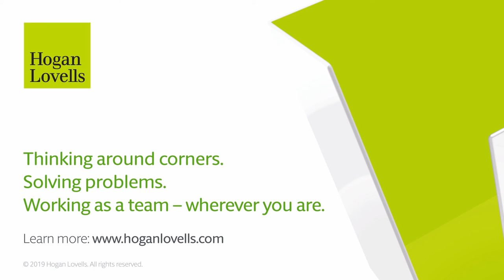Diversity & Inclusion at Hogan Lovells in Continental Europe: Charters, networks, and memberships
Our diversity and inclusion activities in Continental Europe focus on gender balance, LGBTIQ+, disability, and working families. Our hard work is paying off. We're attracting diverse talent while growing future leaders and legal experts.